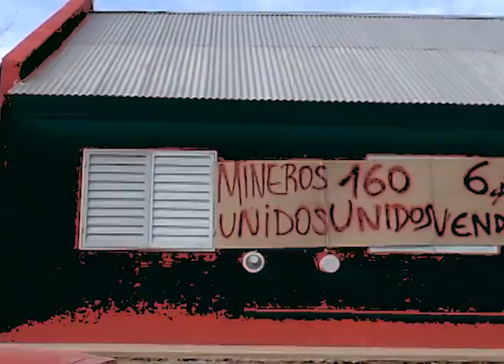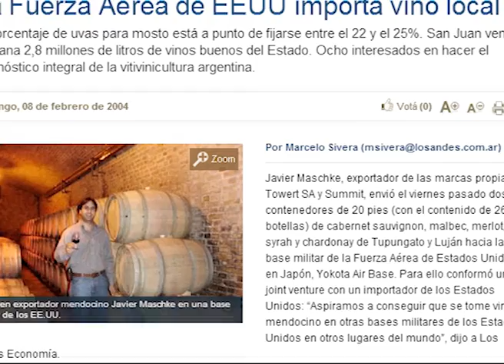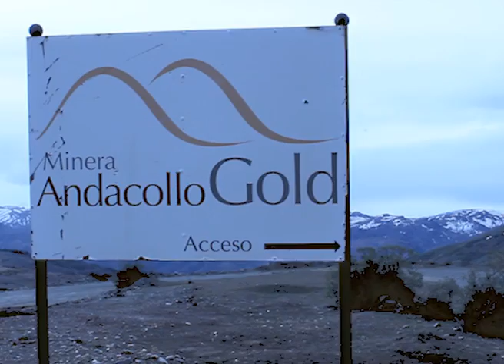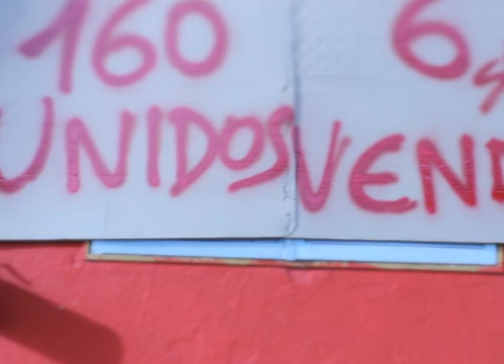Andacollo Rebelde: La Huelga Minera (2 de 4)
CartagoTv entrevisto a l@s trabajador@s de la minera Andacollo Gold SA en medio de la heroica huelga que puso en pie al pueblo minero, dejando un claro mensaje de humildad, valentia y coraje para los gobiernos complices y las transnacionales saqueadoras.